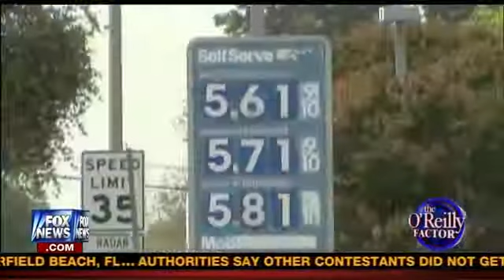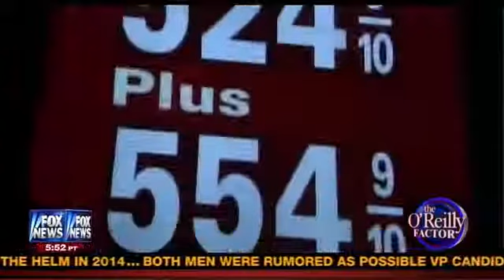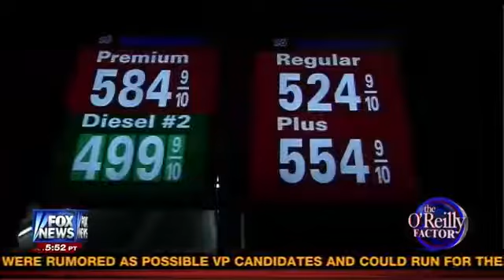Skyrocketing Gas Prices in California Adam Carolla Bill O'Reilly 10 8 12